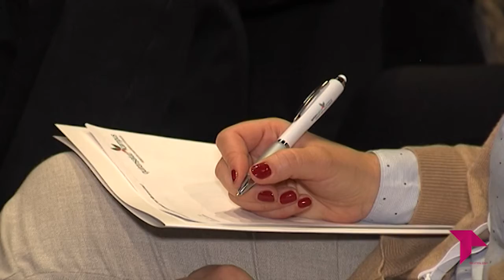CONECTAMOS 'IV JORNADAS DE CUIDADOS'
La ‘IV Edición de las Jornadas de Cuidados’ destinadas a todos los profesionales que cuidan de los pacientes sanitarios se han celebrado en Toledo. Organizadas por Quirónsalud y en la que los más de 340 profesionales del ámbito sanitario de todo el país han mostrado gran interés.